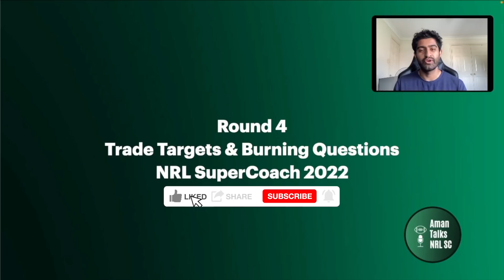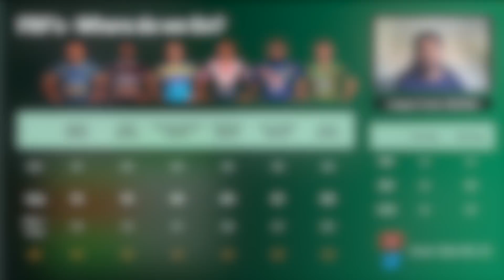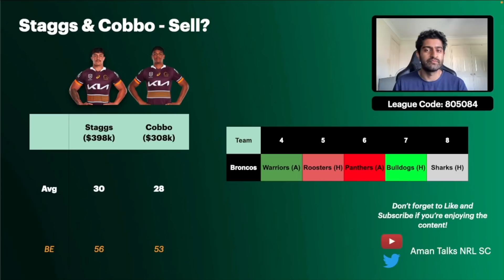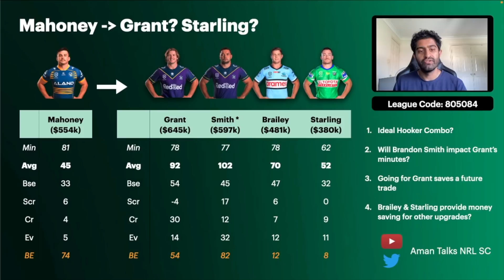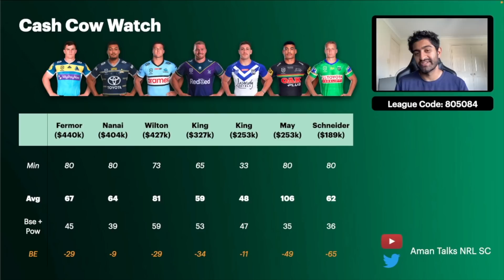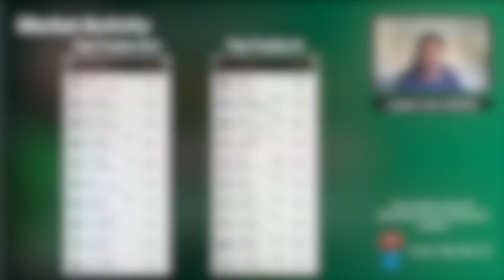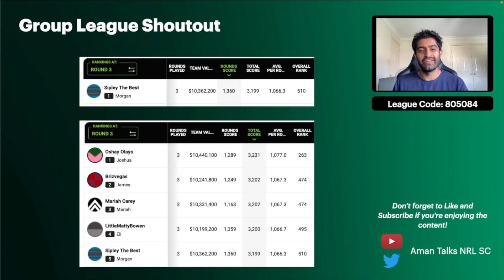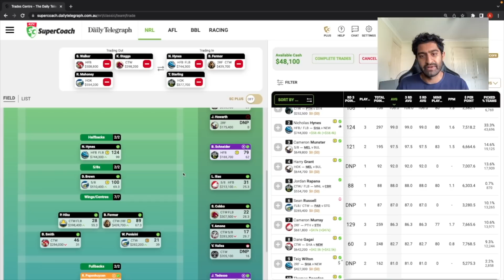ROUND 4 TRADE TARGETS & PREVIEW | NRL SuperCoach 2022 Tips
In this NRL SuperCoach video, I discuss the best trade targets, hot topics and questions ahead of RD4, as well as captaincy and my potential trades.

I read every comment and so please leave any comments, suggestion or feedback in the comments below!

Timecodes:

0:00 Intro
0:28 Too Late for Hynes?
3:41 Hynes or Munster?
6:55 FRF?
10:33 Staggs & Cobbo
12:18 Mahoney Out?
17:51 Cash Cow Watch
23:48 Roosters Deep Dive
28:16 Trade Ins and Outs
32:37 Captaincy
33:59 Group League Standings
34:45 My Team & Trade Thoughts
40:53 Outro